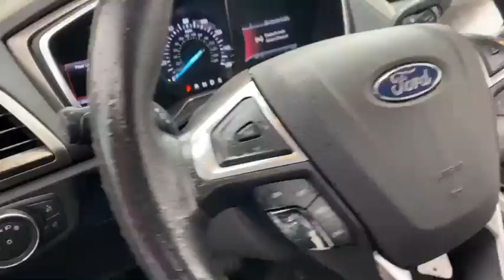2013 FORD FUSION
REAL MCKOY AUTO
6350 BALTIMORE AVE
LANSDOWNE PA 19050